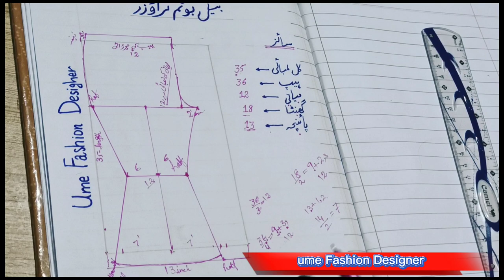How to make Bell bottom pant/Bell bottom cutting very easy method step by step special for beginners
Asslam o alikum sisterz

"Online pattern making and sewing classes and for all sewing tools".

"Wo teach in an easy using simple method and profersional technique so that even beginners can easily unederstand our class"...

"This video is the aboulute beginners in sewing..in the video I have show' drafting
                      " bell bottom trouser"

"I have trick to explain in the simplest way possible...

(Before watching this class)

"Our other classes for beginner in sewing.

"Thanx for watching this vedio .

3rd class...

18 class...

20 class.

26 class...